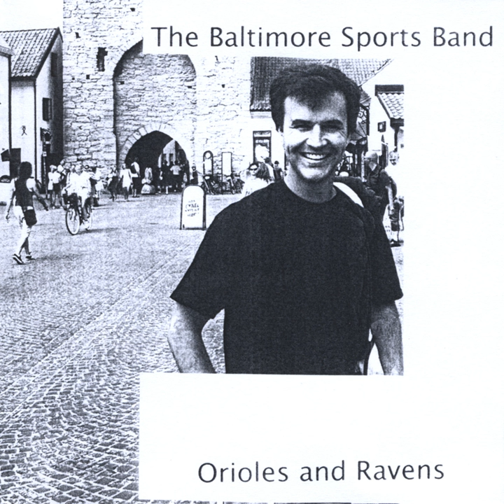TJ Houshmandzadeh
TJ Houshmandzadeh · The Baltimore Sports Band

Orioles and Ravens